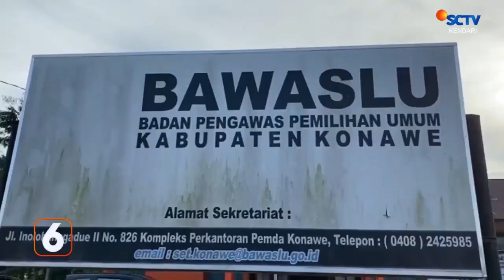Caleg Asal Konawe Diperiksa Bawaslu Atas Dugaan Ijazah Palsu ||SCTV KENDARI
CALON LEGISLATIF DI KABUPATEN KONAWE BERNAMA WADIO DIPERIKSA BADAN PENGAWAS PEMILIHAN UMUM /BAWASLU KONAWE KARENA DIDUGA GUNAKAN IJAZAH PALSU//
SAAT MENDAFTAR KE KPU BEBERAPA WAKTU LALU / NAMA YANG TERCANTUM DI IJAZAH  DAN KARTU TANDA PENDUDUK ATAU KTP WADIO BERBEDA //
SETELAH DIPERIKSA KURANG LEBIH 4 JAM / WADIO BERSAMA KUASA HUKUMNYA MEMBERIKAN PENJELASAN TERKAIT DUGAAN IJAZAH  ITU //
KUASA HUKUM TERLAPOR ASPIN MENGATAKAN/ IJAZAH TERSEBUT TIDAK MENJADI MASALAH KARENA TELAH DIAKUI NEGARA MELALUI PUTUSAN PENGADILAN //
DALAM PEMERIKSAAN INI /  SATU SAKSI PANITERA PENGADILAN NEGERI UNAAHA MASIH BELUM MEMENUHI PANGGILAN / PADAHAL BAWASLU TELAH MENGIRIM UNDANGAN SEBANYAK DUA KALI //